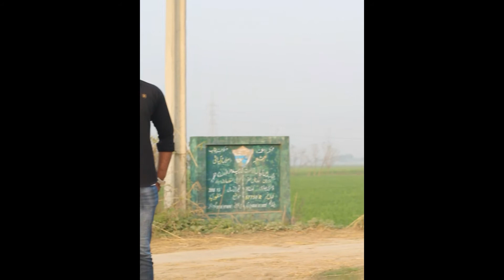poses and clicks ideas for facebook (before and after).